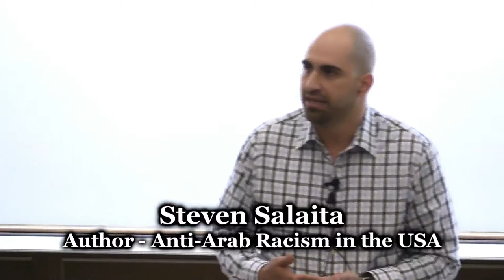TalkingStickTV - Steven Salaita - Indigenous Peoples and Academic Freedom in the New Era of Civility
Talk by Steven Salaita on "Indigenous Peoples and Academic Freedom in the New Era of Civility" recorded April 6, 2015 at Gowen Hall, University of Washington, Seattle, WA.